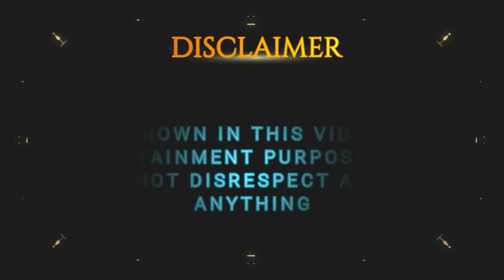Leaving Kids Home Alone - 24 Hours Challenge | Ramneek Singh 1313 | RS 1313 VLOGS